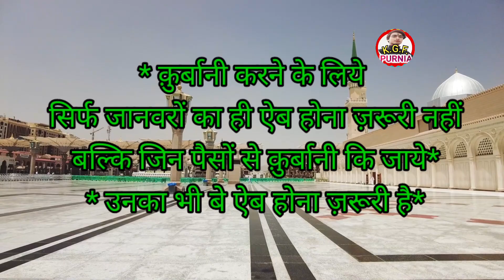ईद का नमाज bgmi k automobile car rajaji dance thar @aajtak @k.g.f.purnia786 @tseries @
ईद का नमाज bgmi k automobile car rajaji dance thar ‎@aajtak  ‎@k.g.f.purnia7735  ‎@tseries  @

चांद से रौशन हो त्यौहार तुम्हारा

खुशी से भर जाए आंगन तुम्हारा

हर शिकायत हो दूर तुम्हारी

बस यही है दुआ हमारी
ईद की नमाज़ की नीयत
नियत की मैंने दो रकअत नमाज़ वाजिब ईदुल फित्र
 (या ईदे अज़्हा) की मय ज़ाइद 6 तकबीरों के
, वास्ते अल्लाह तआला के, पीछे इस इमाम के
, मुंह मेरा काबा शरीफ़ की तरफ़, अल्लाहु अकबर